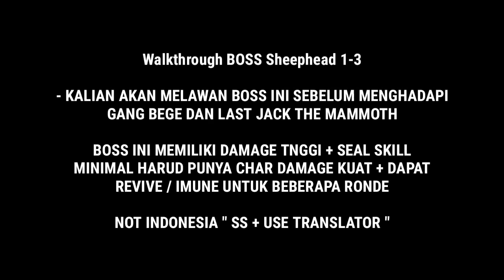ONE PIECE BURNING WILL 2.0 : How To Defeat All Boss Sheephead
Donasi

TUTOR CRETE ACCOUNT ONE PIECE BURNING WILL

ORI VER

JANGAN LUPA F4K3 KTP CHINA

王德玉
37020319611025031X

陈小军
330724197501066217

IOS & ANDROID NEW LINK DONWLOAD

pasword download (12345678)

ONE PIECE FIGHTING PATH CN

RECOM

4399 / TAPTAP

KAMU SUKA LIKE, GK SUKA DISLIKE 🙏